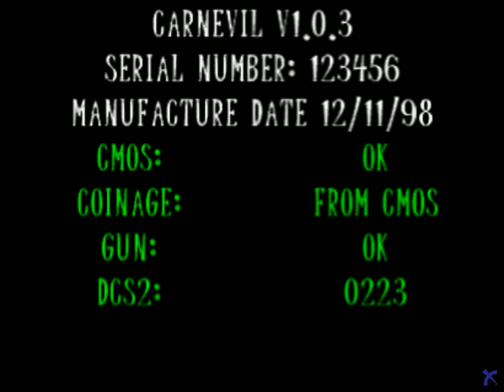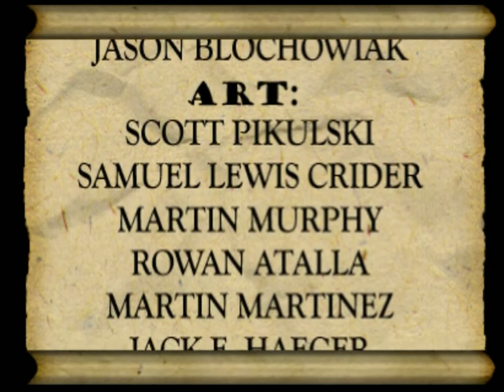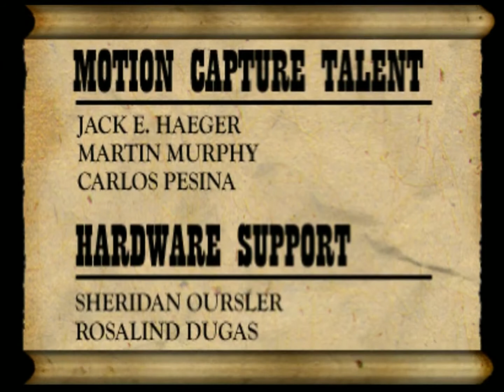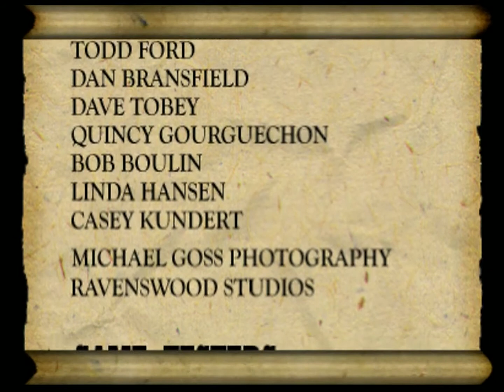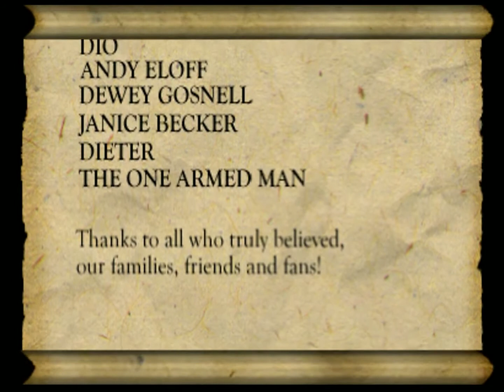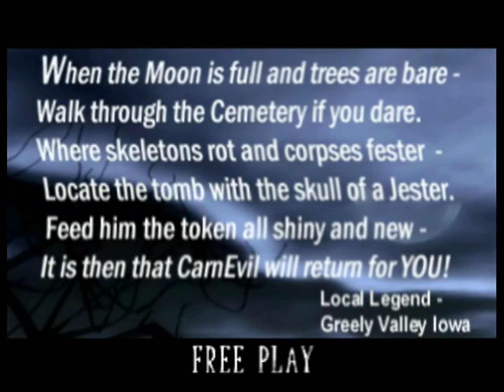Утренняяя рельсА (Arcade Mix) выпуск 1